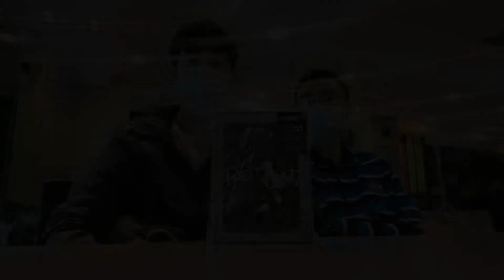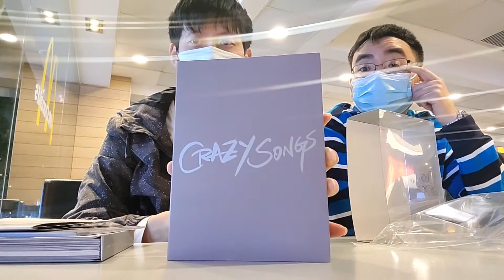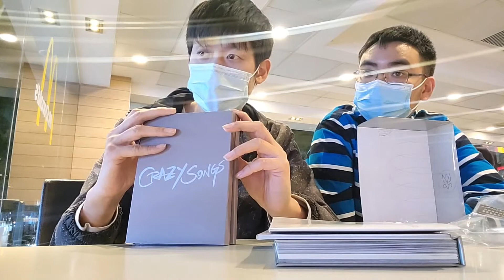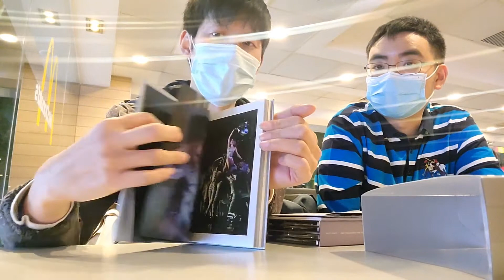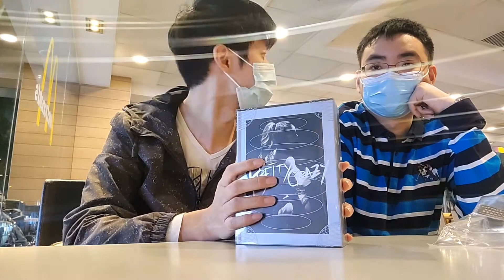Pretty Crazy Joey Yung Concert DVD Introduction │ Hins Lam 頻道